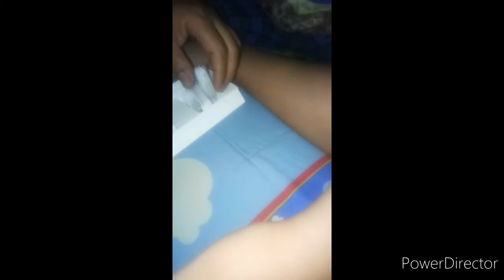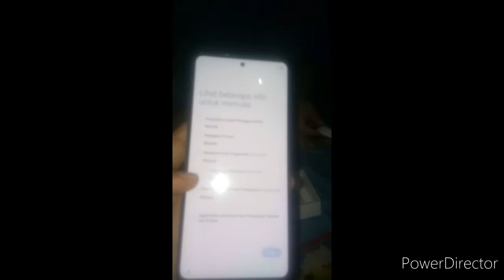HP Samsung 2020 Kualitas Camera dan video Samsung Galaxy A51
HP, SAMSUNG GALAXY A51, SPESIFIKASI ,HP SAMSUNG 2020